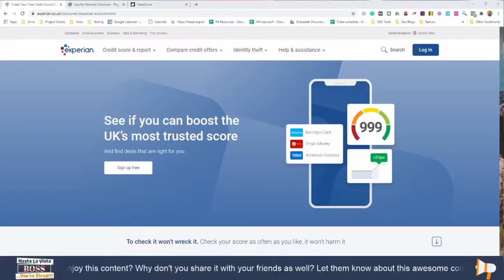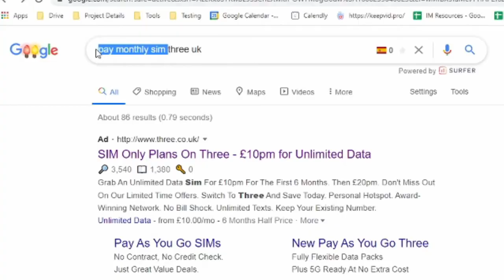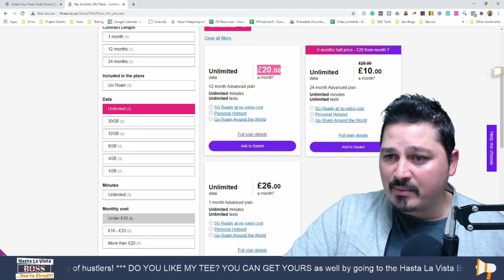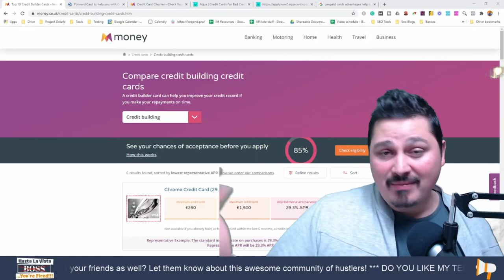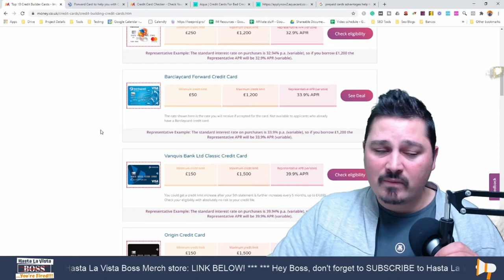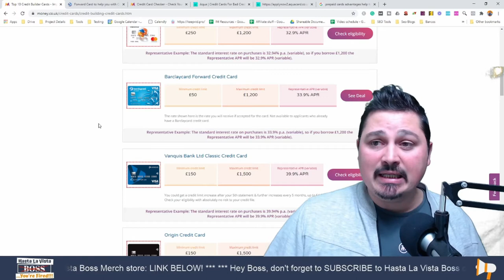I have NO Credit Score History! Where do I start building my credit score history? (UK)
If you have NO CREDIT SCORE HISTORY and want to get a loan or buy a car or apply for a mortgage, your application will most certainly be rejected.

There's nothing wrong with you. You just need to learn how to play the credit score game. In this video, I share with you what I did in order to build and increase my credit score in the UK.

What I did help me a lot in my process of getting several credit cards, loans, and even invest in property as a side hustle.

*** TRAINING, SERVICES & TOOLS I PERSONALLY USE & RECOMMEND

1. Learn How To Build A 5 Figure Niche Site With Doug Cunnington

2. Learn On-Page SEO with the SEO Genius, Kyle Roof

3. Local SEO Dominance: Learn Local SEO with Jason Wright

4. Do you want a “Done For You website”? Human Proof Designs might be the perfect solution

5. Get Fast and Reliable Hosting with Siteground

6. Get a logo on Fiverr

7. Keyword Research Tool

8. How to do Schema Mark Up

9. Make money with Display Ads w/ Passive Income Geek

DO YOU LIKE THE VIDEO PRODUCTION? HERE’S MY GEAR:

►► Mic Scissor Arm Stand
►► Laptop Ventilated Stand
►► Studio Lights
►►Light bulbs

WHAT WE’VE TALKED ABOUT TODAY?

i have no credit score how can i build it
credit score UK
how to increase my credit score
what do i need to in order to increase my credit score

+++ By the way, I am no financial advisor. All I share here is my PERSONAL EXPERIENCE with building my credit score. Use this information as an inspiration to look for solutions for your situation, not as professional advice. I hope it helps boss +++